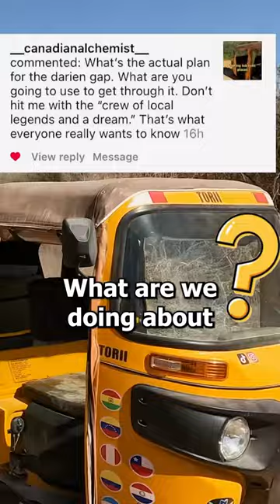First Tuk Tuk to Travel Argentina to Alaska!